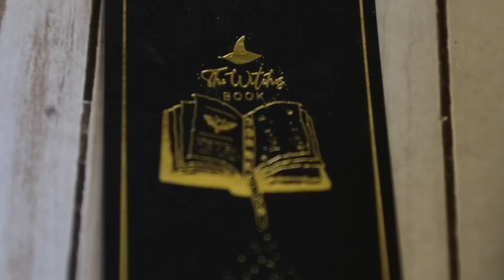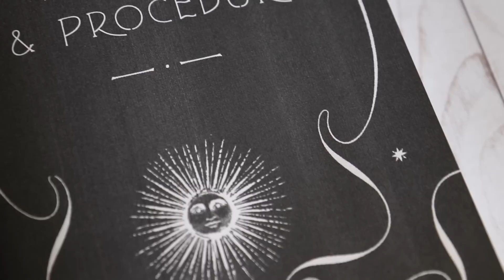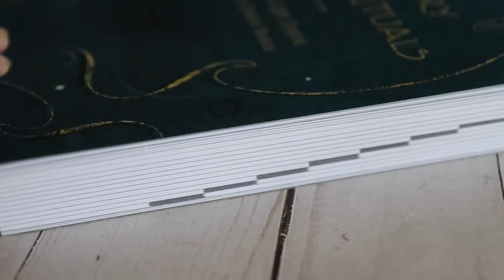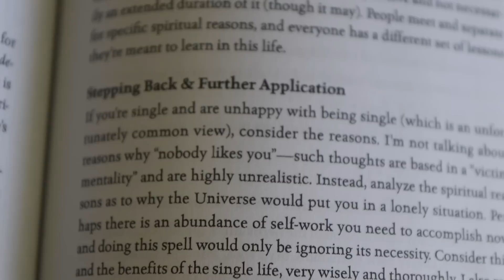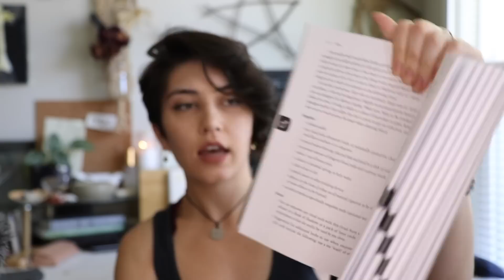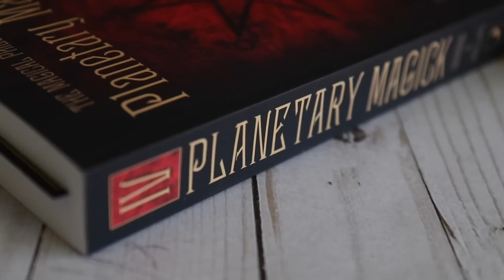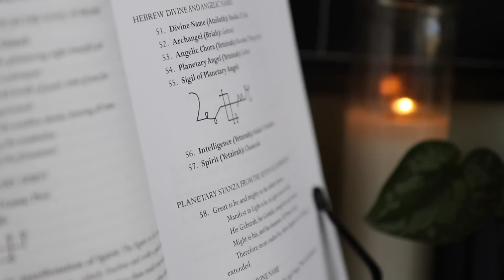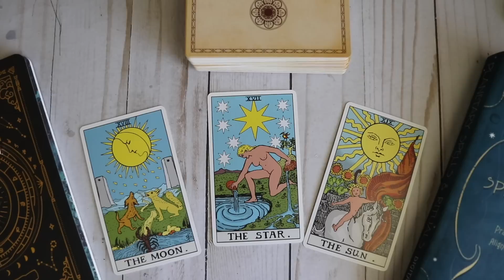Planetary Magick || Book Reviews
CODE: WITCHOFWONDERLUST 10% site wide

"Rainy Day" by Henyao
"Flying Squirrel" by Jobii

50mm/F1.4 Lens➤
35mm/F1.4 Lens➤